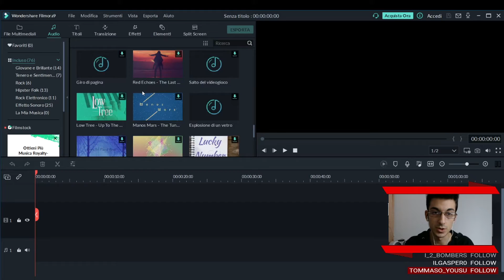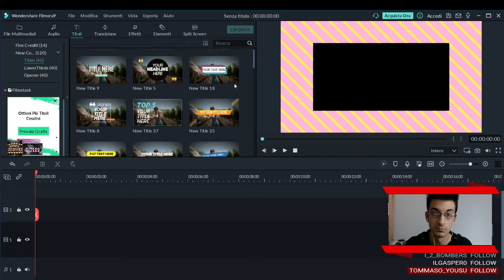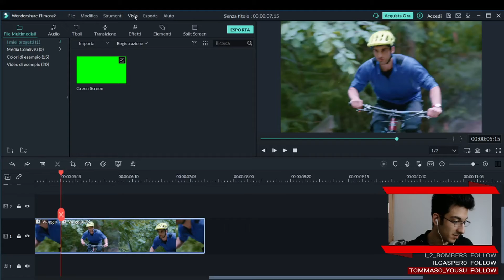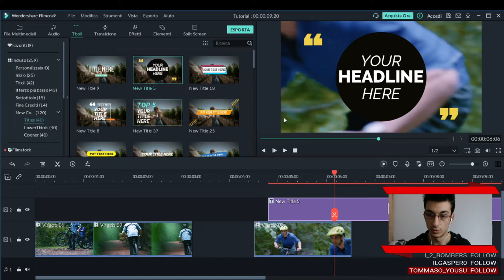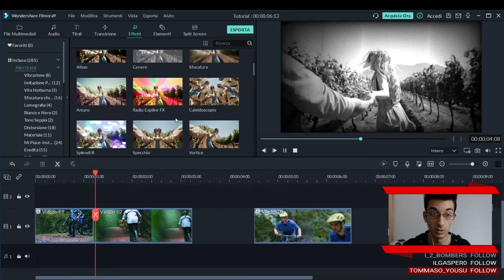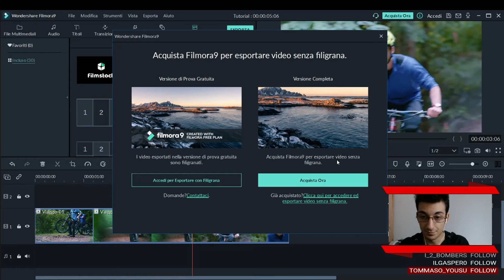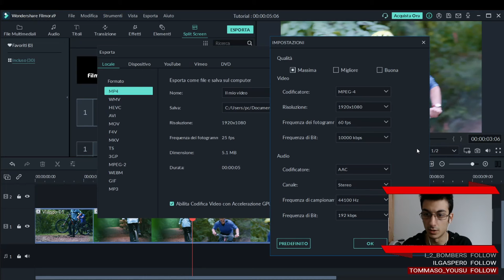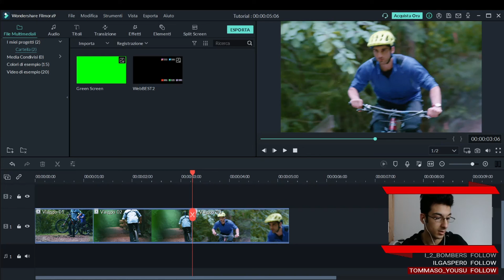💻Videolezione di Montaggio Video🎥►Wondershare Filmora Tutorial【Live Twitch🔴22/02/2021】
📆 OGNI LUNEDÌ e VENERDÌ/SABATO alle ORE 12:00 - 17:00🕑

- CAPITOLI -
00:00 Introduction